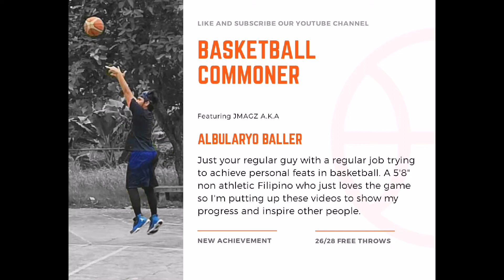Made 26 out of 28 free throws, 01-28-19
This shows my progression with my free throws, making 26 out of 28 shots. I had a new high of 12 consecutive free throws made. This was such an emotional roller coster ride for me that I lost count of my shots. Had I known I was close to 30 shots I would have taken 2 more, well maybe next time.

With no one passing me the ball, it was hard to maintain my timing and focus. One thing I realized is you should not hesitate even for a second or you risk missing the shot.